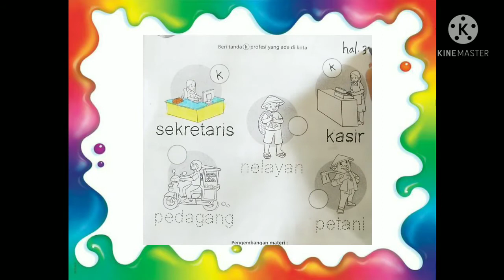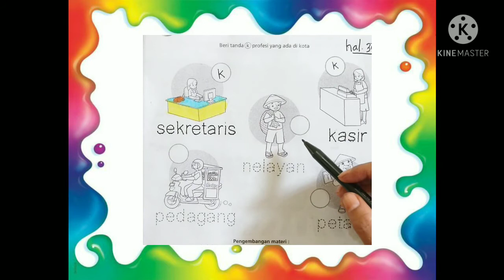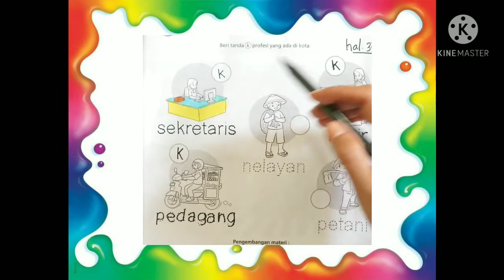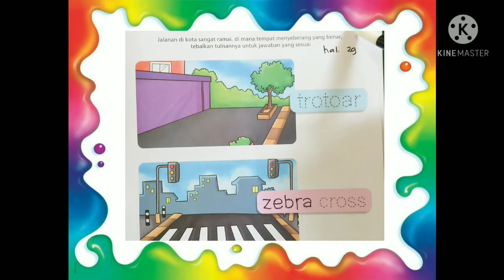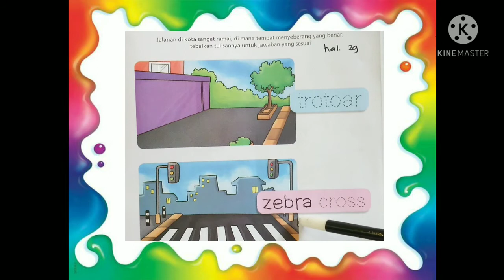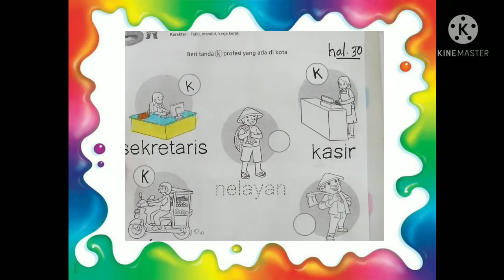BelajarbersamaSUKMA|Menebalkan Kata dan,Mengelompokkan Gambar